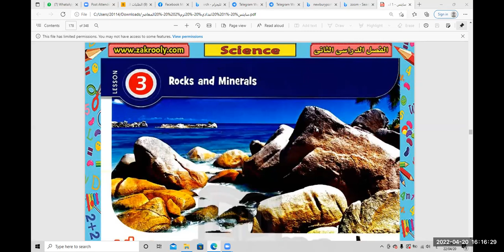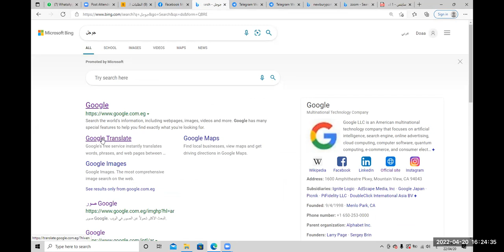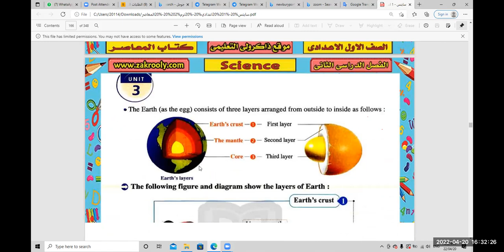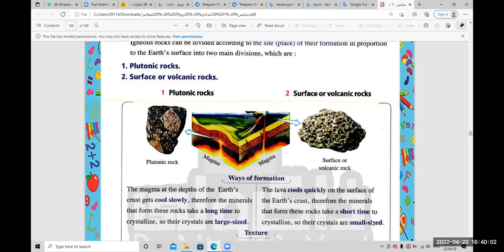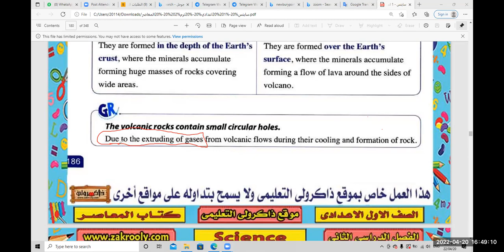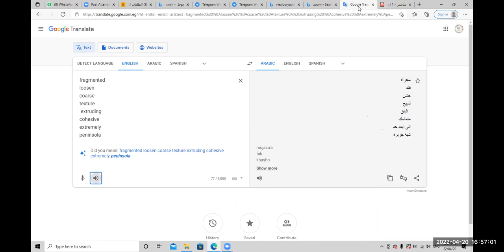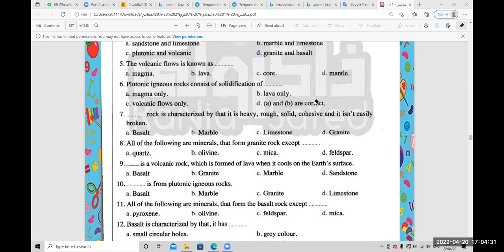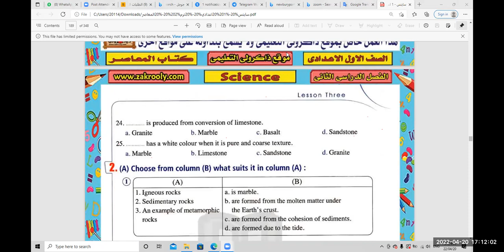prep1-unit3- lesson3 - part1-science - grade7- second term